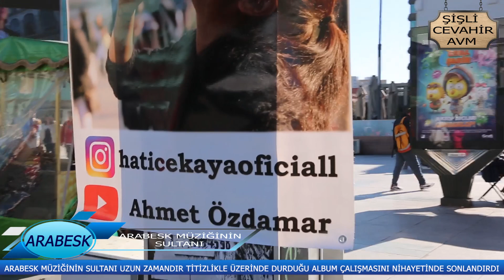Hatice KAYA..."Severek Ayrılalım"ARABESK MÜZİĞİNİN SULTANI